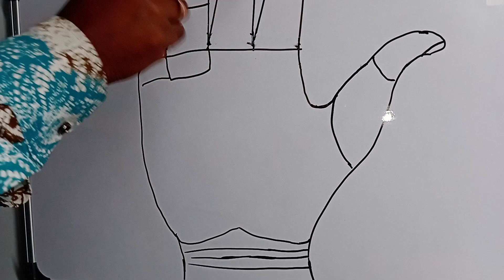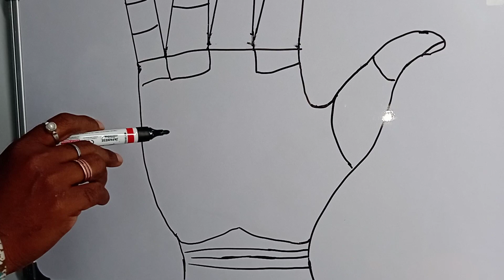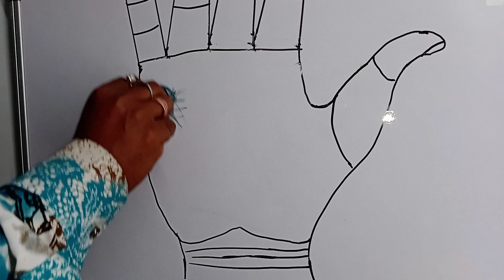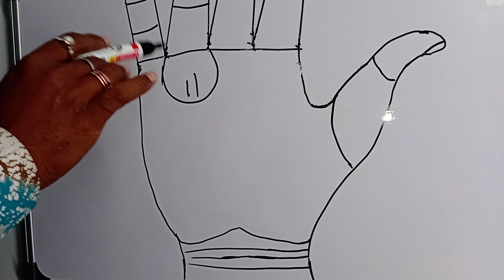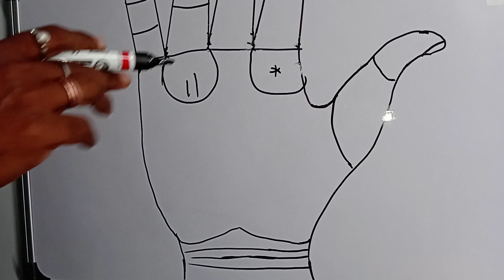how is your destiny? how to become a rich by using share market Trading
Zerodha Kite
Zerodha
Upstox Pro
Upstox
FYERS ONE
FYERS Securities
Trade Tiger
Sharekhan

Company Name
ICICI Bank
Bajaj Finance
SBI
Bharti Airtel

sensex
bse sensex
bpcl share price
nifty today
today sensex
sensex index
market cap
nikkei 225
nikkei index